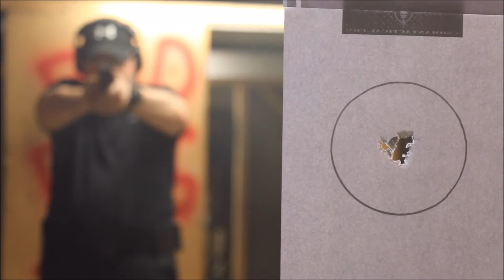SIG SAUER P 320 XFIVE